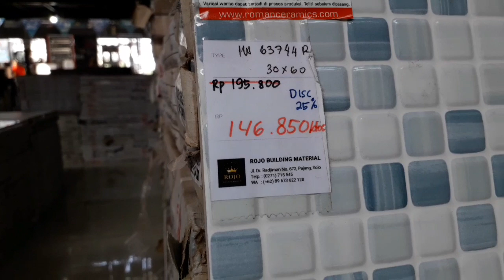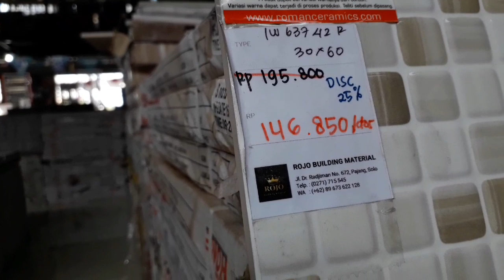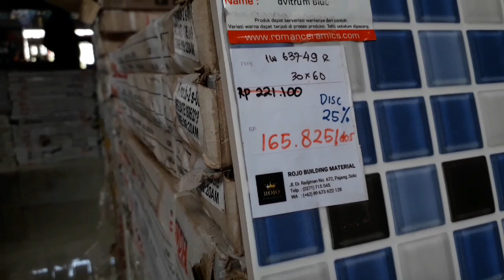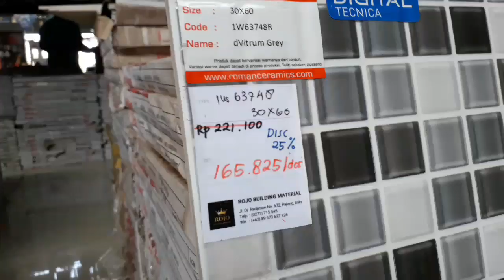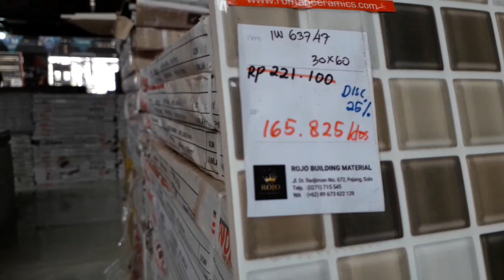KERAMIK DINDING MOTIF MOZAIK UKURAN 30×60 || agung anjar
Follow IG @Agunganjarshop (JUAL BAJU BATIK PRIA , BAJU GAMIS , TUNIK , BAJU KOKO DLL)

keramik dinding motif mozaik
keramik roman motif mozaik
keramik dinding ukuran 30×60
keramik dinding motif mozaik ukuran 30×60
agung anjar